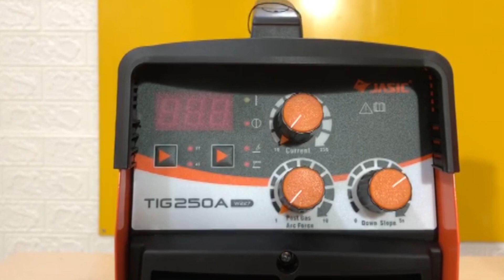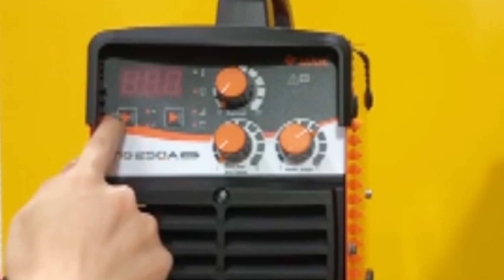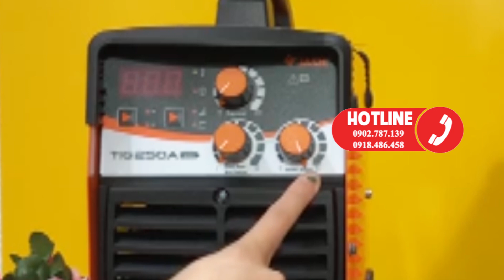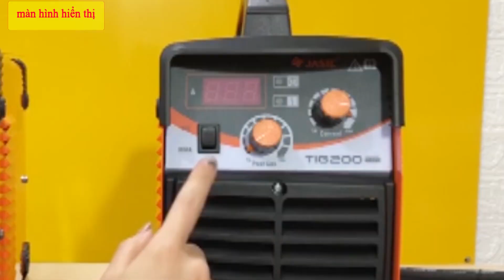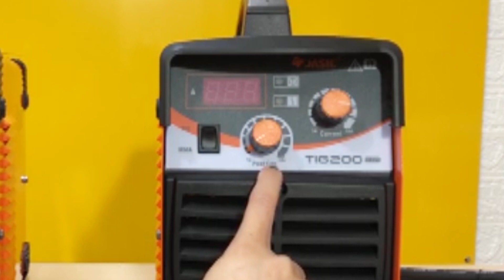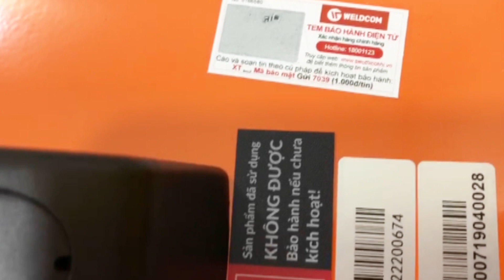Sự khác biệt giữa 2 model máy hàn Jasic TIG 200 W223 và TIG250A W227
💥💥Bạn đang có nhu cầu sử dụng máy hàn cho xưởng cơ khí hay công trình? Bạn đang phân vân chưa biết nên mua và sử dụng loại máy hàn nào cho hợp lý?
Video này Siêu thị Hải Minh sẽ giúp bạn so sánh sự khác biệt của 2 model máy hàn thương hiệu Jasi đó là : TIG 200 W223 và TIG250A W227. Các bạn hãy cùng theo dõi xem 2 sản phẩm này có đặc điểm gì giống nhau và khác nhau không nhé.
👉 👉  Máy hàn này có 2 chức năng là: Hàn TIG và Hàn Que.
👉 👉  Thiết kế máy nhỏ gọn, dễ dàng di chuyển trong công việc.
👉 👉  Tích hợp công nghiệp Inverter tiết kiệm điện năng và chi phí cho gia đình bạn.

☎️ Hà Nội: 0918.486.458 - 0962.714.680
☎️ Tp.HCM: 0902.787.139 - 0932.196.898